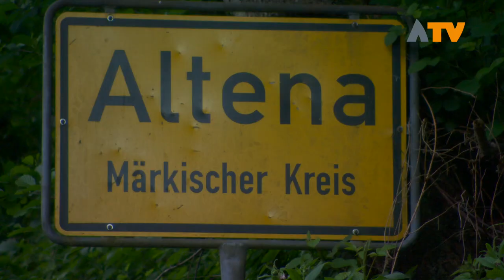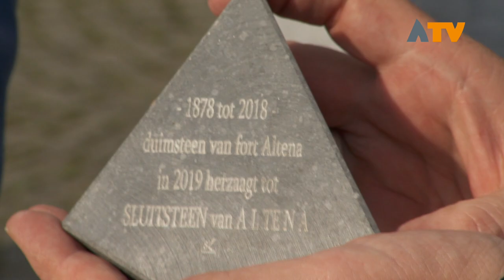Roeitocht staat symbool voor verbinding tussen Altena(DE) en Altena(NL) - Altena TV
WIJK EN AALBURG / ALTENA (D) - Veel gelijkenissen en verbintenissen tussen beide Altena's, een proloog met burgemeester Fränzel en Lida Spuijbroek, de eerste echte kilometers op het water en vele andere activiteiten.

De dag begon al vroeg voor de roeiploeg bestaande uit 10 leerlingen en docenten van het Willem van Oranje College uit Wijk en Aalburg met een bezoek aan Slot Altena. Ook kwamen burgemeester Fränzel en directrice Lida Spuijbroek naar Altena (D) voor het afleggen van de eerste 15 kilometer van de tocht. Wandelend, want de waterstand is te laag om het eerste gedeelte al te varen. De resterende 300 kilometer zullen daadwerkelijk roeiend worden afgelegd met de start van een kanotocht naar dieper water.

Verbinding stond centraal deze dag. Zo vond een ontmoeting plaats tussen de leerlingen van het Willem van Oranje College in het Duitse Altena en Aalburg gevolgd door een modelboot wedstrijd op de Lenne. Al snel mengden de Duitstalige en Nederlandstalige leerlingen zonder problemen tijdens het bouwen van de modelbootjes.

Ook burgemeester Fränzel gaf met zijn ontmoeting met collega-burgemeester Hollstein meer verbintenis aan de samenwerkingen. 'Er zijn veel vergelijkingen met de stad Altena in DE die eerder ontstond uit een fusie tussen 3 afzonderlijke steden.'

Ook werden de eerste meters over het water afgelegd per kano waarna morgen de monstertocht per Skiff zal worden vervolgd.